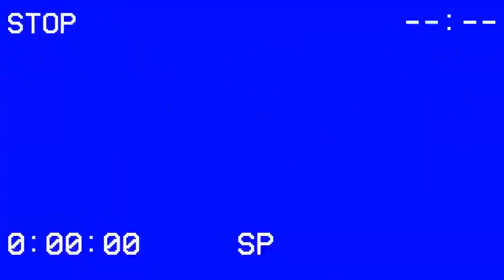The Mother (2023) Movie Review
Today's movie review is of the 2023 action thriller film The Mother now streaming on Netflix. It stars Jennifer Lopez, Joseph Fiennes, Omari Hardwick, Lucy Paez and Gael García Bernal. Find out what Travis thought of this new action thriller for Netflix.